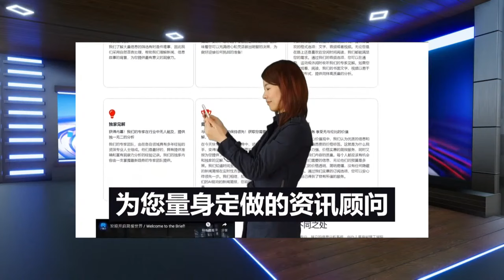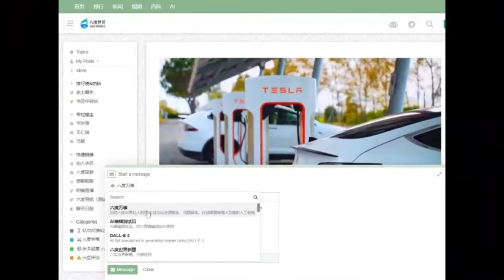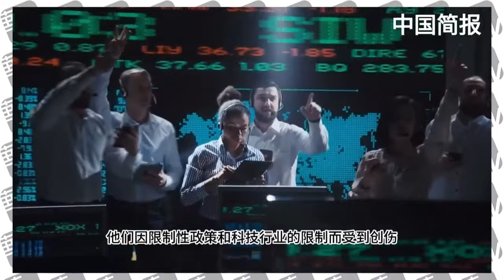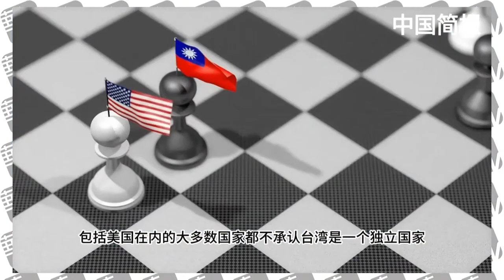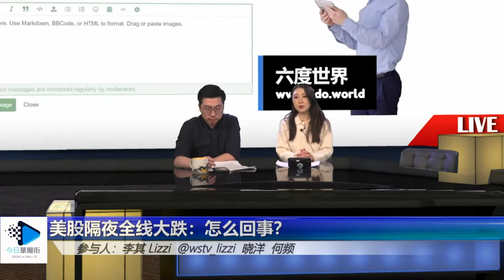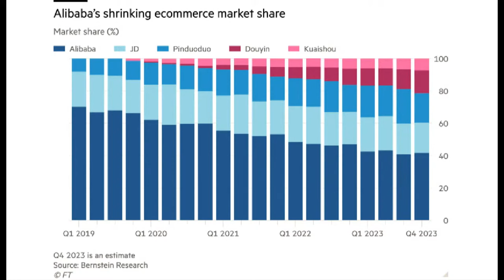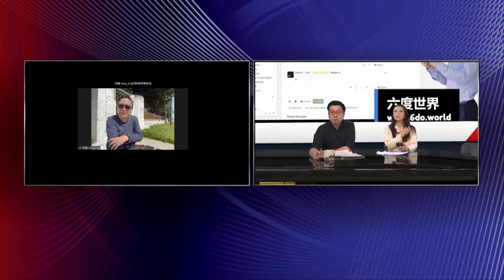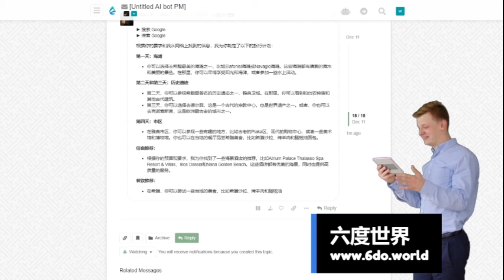罗奇痛惜：香港完了｜华尔街六度